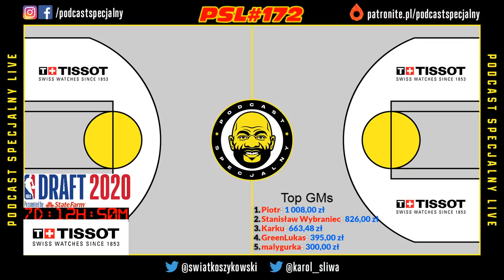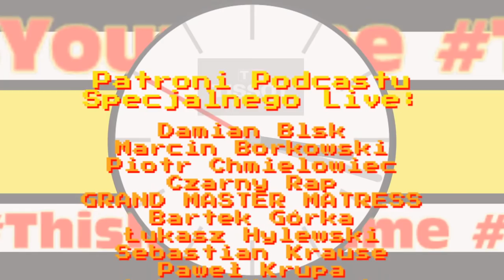🏀🎙️📻 Podcast Specjalny Live #172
▶▶▶▶PATRONITE◀◀◀◀

Podcast Specjalny jest sponsorowany przez szwajcarską markę Tissot - oficjalnego chronometrażystę ligi NBA!

Korzystaj z najlepszych kursów na NBA i wspieraj PSL!

Zarejestruj się na z kodem PSLBUK będą wiedzieli, że jesteś od nas!

Skorzystaj też z bonusów powitalnych!

"Cherry Online Polska sp. z o.o. posiada zezwolenie nr. PS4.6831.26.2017 wydane przez Ministra Finansów. Hazard wiąże się z ryzykiem. Udział w nielegalnych grach hazardowych jest przestępstwem"
Rozpiska:
1:46 - start
5:40 - $ 2020/21 w NBA
37:51 - pytania od Was

Intro - motionboy - BlackLight
Outro - motionboy - iceman

💰Patroni Podcastu Specjalnego Live💰:
Damian Blsk
Marcin Borkowski
Piotr Chmielowiec
Czarny Rap
GRAND MASTER MATRESS
Bartek Górka
Łukasz Hylewski
Sebastian Krause
Paweł Krupa
Łukasz Krupczak
Marek Ławrynowicz
Daniel Marszałek
Oli49
Paweł Partyka
Patryk Pawelski
SirGouda
Sebastian Przybył
Dominik Rączka
SportsAddict
Wojciech Szczerbowski
Piotr Wojciechowski
Łukasz Wojtkowiak

TOP5 GM:
① Piotr
② Stanisław Wybraniec
③ Karku
④ GreenLukas
⑤ malygurka